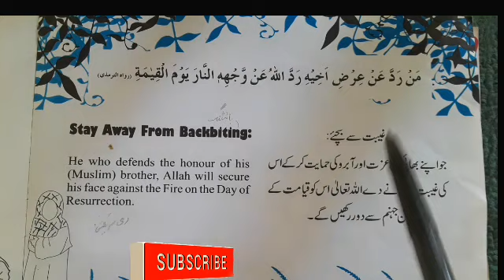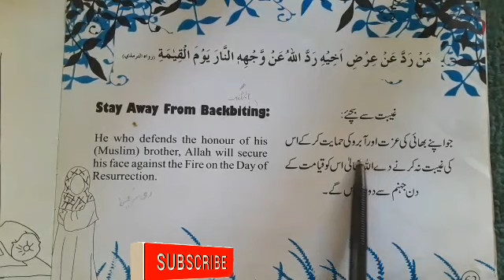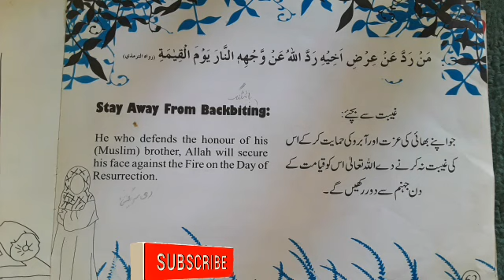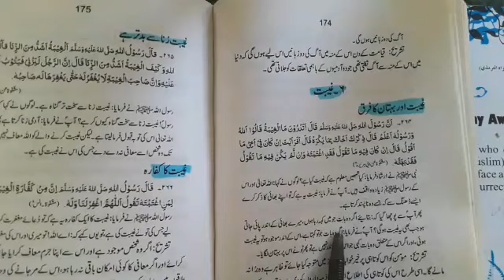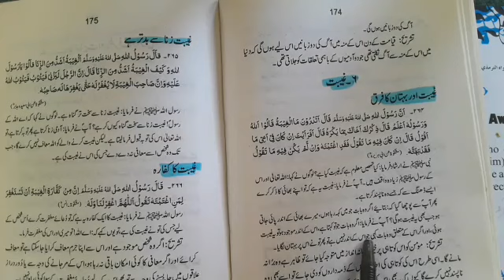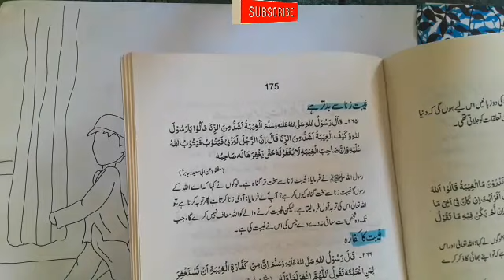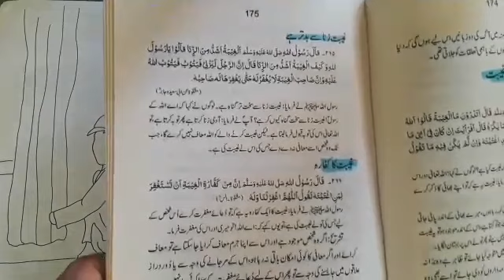Stay Away From Backbiting/😐غیبت سے بچئے/🙄 Bok No 1/Cls No 30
Stay Away From Backbiting/😐غیبت سے بچئے/🙄 Bok No 1/Cls No 30#stayaway#Frombackbiting#ziateach#

Gibaat se bache:
Gubat ka mana hein aik shas ke ger maujodgi main es ke pichey bate karna.
Allah pak ko na pasand amal hein.
Aik bohtan hein:
Kisi shahs ke pichy bate karna jo es shas ma na ho ye bohtan hein.